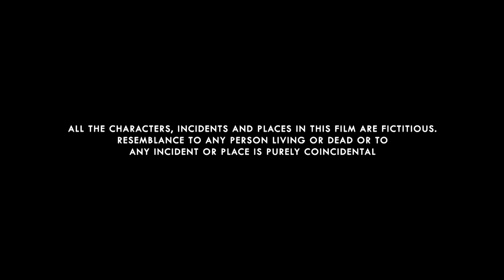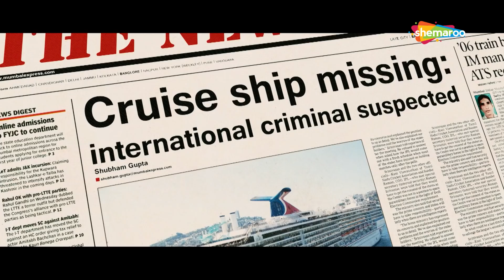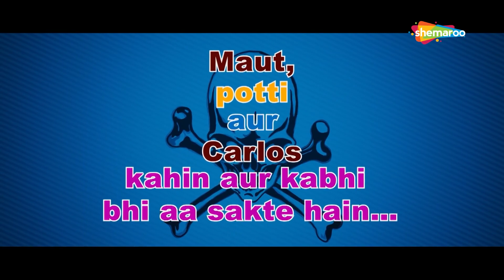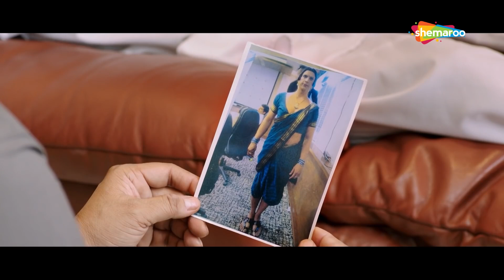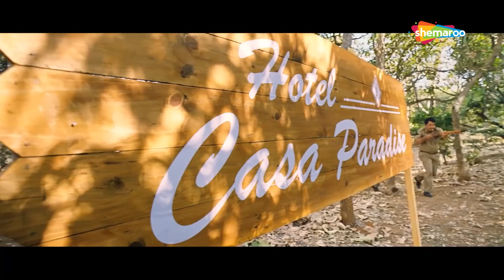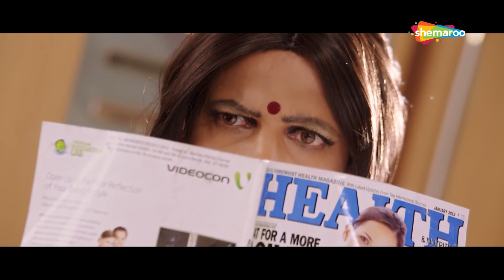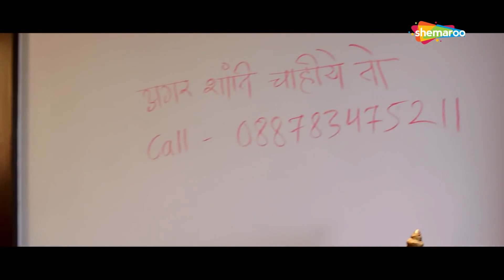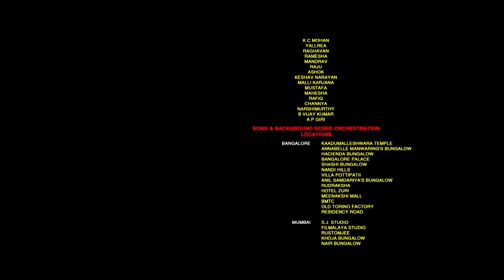एक जासूस की अनोख़ी मज़्ज़ेदार दास्तान | Hindi Movie | Mr Joe B Carvalho | Arshad Warsi | Soha Ali Khan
Movie Name : Mr Joe B. Carvalho
Cast : Arshad Warsi ,Soha Ali Khan,Javed Jaffrey,Vijay Raaz,Mahika Sharma
Director : Samir Tiwari
Produced by : Bhola Ram Malviya ,Shital Malviya